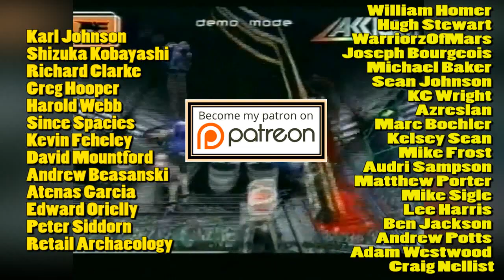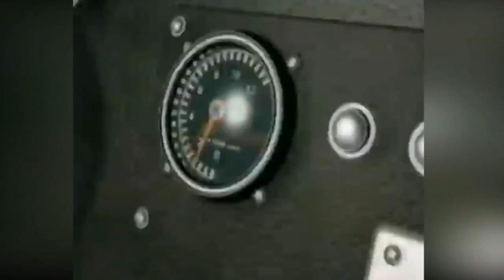Top 10 Sega Dreamcast Exclusives - Overlooked Greatness - THGM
A man in a Top Hat with a Moustache reviews rare video games in his massive collection. Appreciate the finer things in life. The Top Hat Gaming Man is currently travelling around the globe, playing the best games for the handheld around the world. The Best games are like fine wines and only get better with age. Today Top Hat Gaming Man looks at the ten overlooked Sega Dreamcast games.